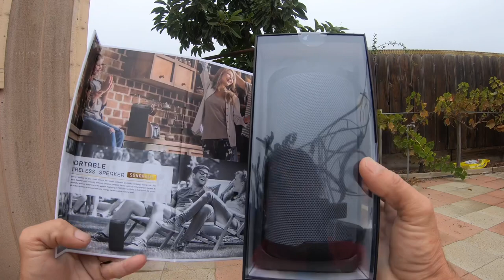Ready for Party/Camping/fishing/Hiking||Portable Wireless Speaker Bluetooth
Lightweight Portable Wireless Speaker Sonorous you can use every where you want,easy to use